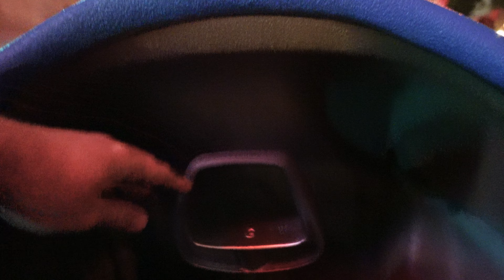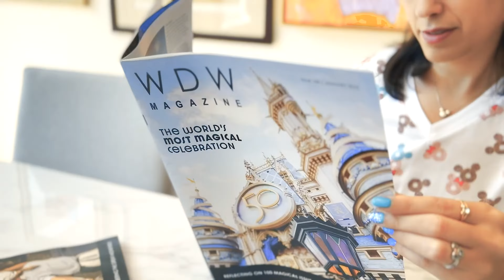Astro Orbiter - Full POV Ride Through after Dark - Disneyland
Enjoy this full ride through of Disneyland's Astro Orbiter after dark!